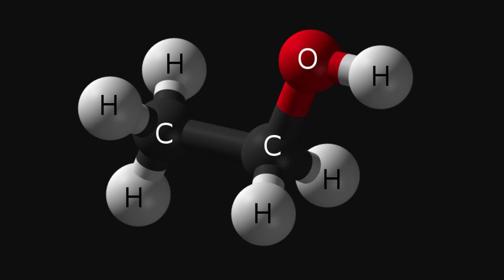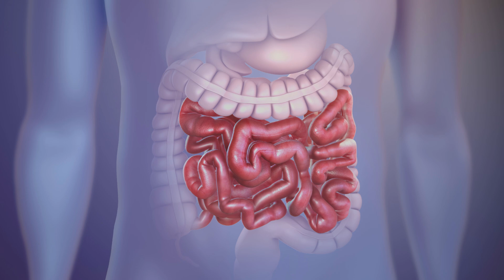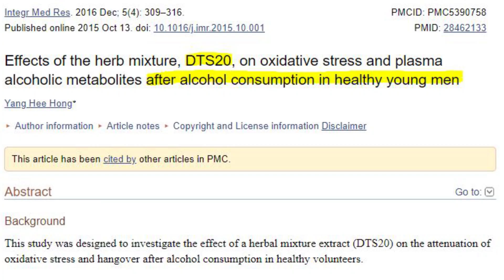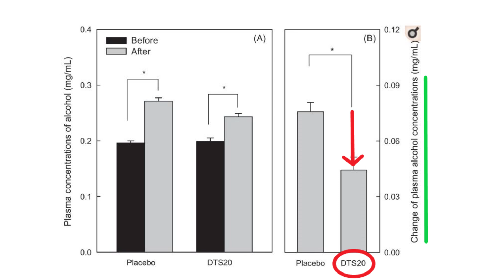Alcohol Doctor Review 🍷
What does alcohol do to your body, what happens with a hangover and the evidence on natural hangover cures. Alcohol Doctor Review.

3. Pathology of alcohol hangover
7. Summary of alcohol use studies
8. Effects of the herb mixture DTS20